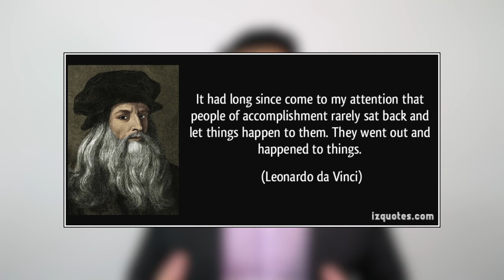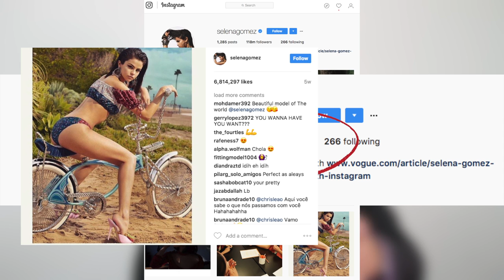Be A Man Of Action